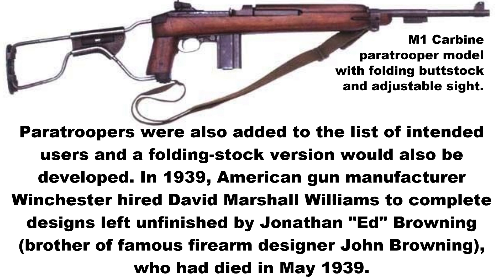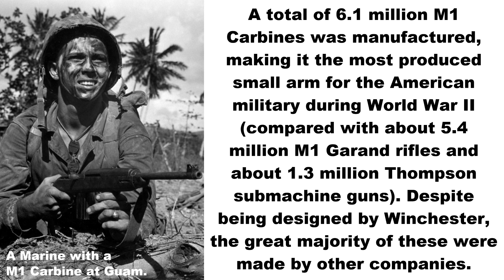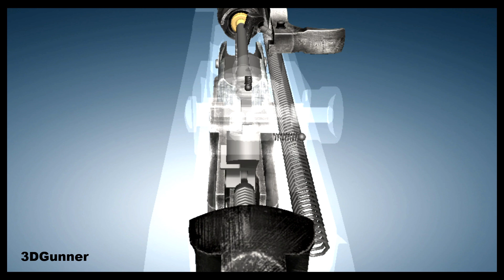3D Animation: How a M1 Carbine works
The M1 carbine was a lightweight semi-automatic carbine that was used by the U.S. military from 1942 until 1973. It was chambered in .30 Carbine (7.62×33mm) and was a standard firearm for the U.S. military during World War II, the Korean War and the Vietnam War.

Prior to World War II, U.S. Army Ordnance received reports that the full-size M1 rifle was too heavy and cumbersome for most support troops (staff, mortarmen, radiomen, etc.) to carry. During field exercises, it was found that the M1 Garand impeded these soldiers' mobility.

This generated a request for a new compact infantry weapon to equip support troops. The request called for a lightweight defensive weapon with greater range, accuracy and firepower than handguns.

The U.S. Army specified that the new arm should weigh no more than five pounds and have an effective range of 300 yards. Paratroopers were also added to the list of intended users and a folding-stock version would also be developed.

In 1939, American gun manufacturer Winchester hired David Marshall  Williams and hoped he would be able to complete various designs left unfinished by Jonathan "Ed" Browning, brother of the famous firearm designer John Browning, who had died in May 1939.

Williams incorporated his short-stroke piston in the existing design. As a result, the rifle was redesigned to incorporate a Garand-style rotating bolt and operating rod, retaining Williams' short-stroke piston.

After the initial army testing in August 1941, the second prototype competed successfully against all other candidates in September 1941.

A total of over 6.1 million M1 carbines was manufactured, making it the most produced small arm for the American military during World War II (compared with about 5.4 million M1 Garand rifles and about 1.3 million Thompson submachine guns). Despite being designed by Winchester, the great majority of these were made by other companies.